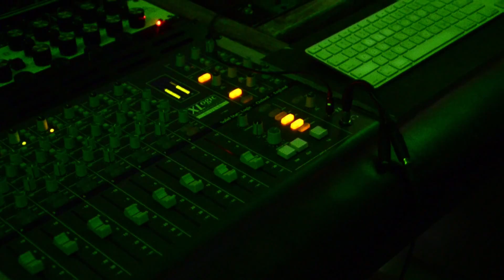La Mar recording "Tides" @ Roadhouse Studio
A short video of us hanging in the studio during the live recording sessions of our new album at Roadhouse Studio in Caracas, Venezuela, with producer and engineer Marcel Fernández. The sessions lasted 4 straight days and the whole production process lasted almost a year, trying lots of techniques, learning a lot and having the greatest times.

Tides will be available on july 20 on Bandcamp, iTunes, Google Play Music, Spotify and all other popular digital platforms. (coming soon).

Video by Fernando Mendoza
Tides artwork by @Controlpluszeta

Un corto video de nosotros en el estudio durante las sesiones de grabación de nuestro nuevo album en Roadhouse Studio en Caracas, Venezuela, con el productor e ingeniero Marcel Fernández. Las sesiones duraron cuatro días y todo el proceso de producción casi un año, probando y aprendiendo nuevas técnicas y viviendo los mejores momentos.

Tides estará disponible el 20 de julio en Bandcamp, iTunes, Google Play Music, Spotify y todas las plataformas digitales populares. (proximamente)

Video por Fernando Mendoza.
Arte de Tides por @Controlpluszeta